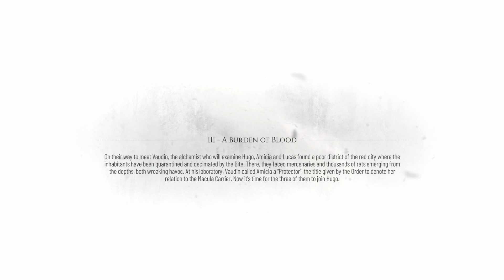A Plague Tale: Requiem Episode 3 - A Burden of Blood